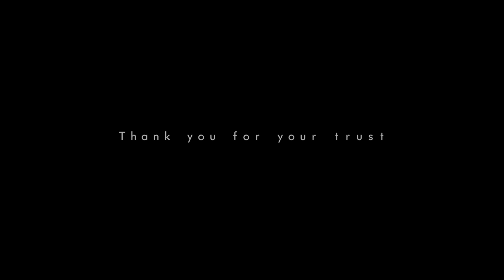Breidenbach Studio im FREIen | halle02